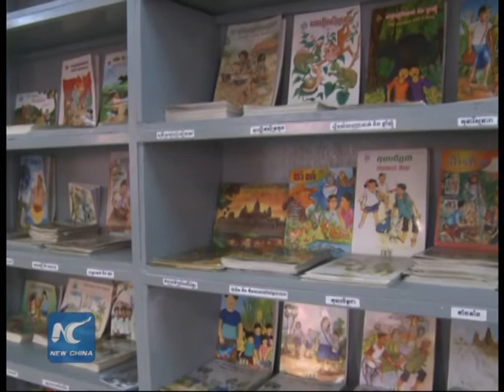China funds school building in Cambodia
China Foundation for Peace and Development has donated a three-story school building to Cambodia's Indradevi High School.

The building comprises 16 classrooms, one library, and 10 sanitary facilities.